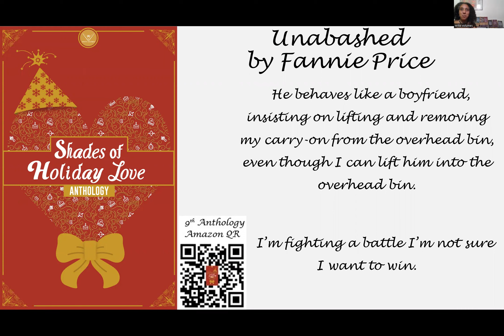Write Volumes Tease Shades of Holiday Love - Unabashed by Fannie Price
Why is the short story Unabashed by Fannie Price found in Shades of Holiday Love anthology?

First the Plot: A tale of moon-crossed lovers. Beto, a human, pursues the werewolf Amina who believes it’s too dangerous for werewolves and humans to mix. With the approaching New Year, Amina resolves to fight her attraction to the human Beto but is this the one resolution she should break?

Second: Love the action and witty dialogue in this mix of forbidden love, opposites attract, and fish out of water. Is Beto forbidden because he’s Amina’s best friend’s brother, he’s human, he’s a cop, he’s as headstrong as her, or all of the above. The tension between them is as much a reason to celebrate as the new year vacation the group of friends venture on.

Find ways to season love with Write Volume’s Shades of Holiday Love!

Shades of Holiday Love
8 authors = 8 ways to season love
Love + holidays = a reason to celebrate!

Subscribe to the Write Volumes Substack page to receive information and updates on free books, author news and interviews, writing process, submissions info and deadlines, story trailers and teasers, as well as the latest anthologies news. We have horror to make you hide, romance to make you swoon, and literary fiction to make you feel up, down, inside out and everything in between!